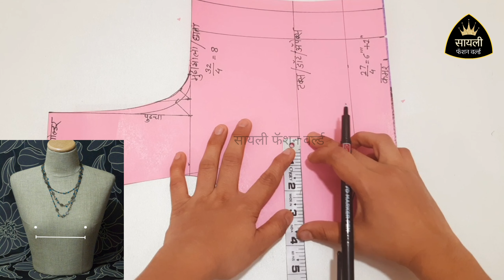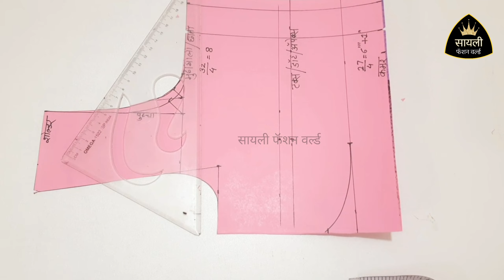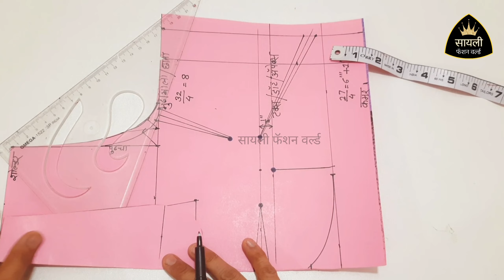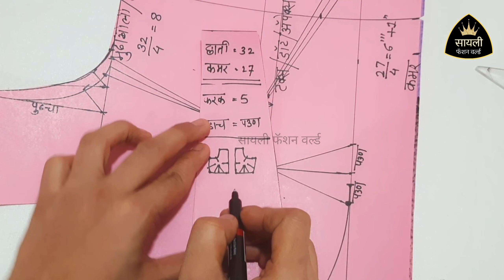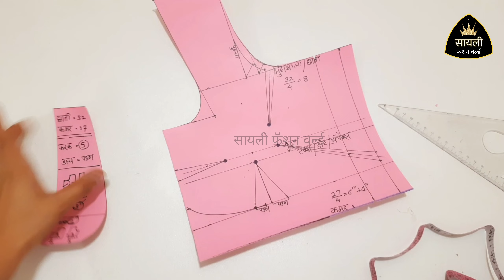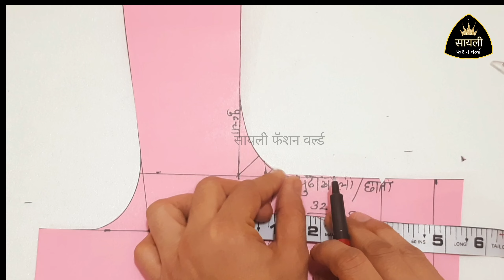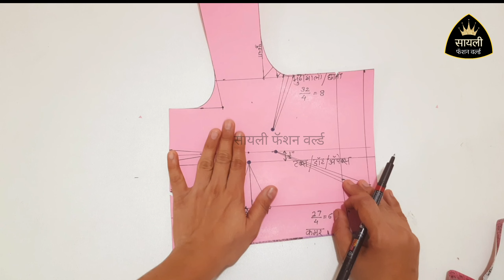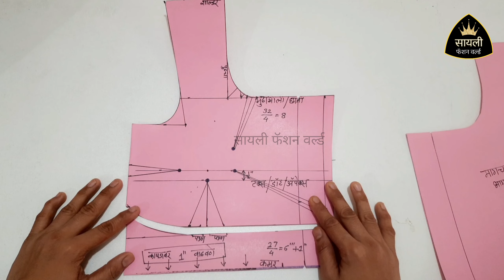4 Tucks Blouse cutting Part 2 | ४ टक्स ब्लाऊज कटिंग - भाग २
४ टक्स ब्लाऊज कटिंग - भाग २ | 4 tucks Blouse Cutting Part 1 beginners | Blouse class Day 1

Day 6 -- तुमच्याकडे मापाला जुने ब्लाऊज आले असेल तर येणारी माप चुकीची असू शकतात, ब्लाऊज वरून माप कसे घ्यावे ? मापाला आलेले ब्लाऊज जुने आहे हे कसे ओळखावे?

silai class
blouse class
katori blouse cutting stitching
फ्री ब्लाऊज क्लास, ४ टक्स ब्लाऊज कटिंग स्टिचिंग
शिवणकाम मराठीत
कटोरी ब्लाऊज कसे कापावे
कसे शिवावे
शिवणकाम मराठीत
कटोरी ब्लाऊज कसे कापावे? कसे शिवावे?
मराठीत ब्लाऊज कटिंग सोप्या पद्धतीने
कटोरी ब्लाऊज कट करायला शिका
शिलाई क्लास
टेलरिंग कोर्स,  ब्लाऊज टिप्स,
कमी वेळात कटोरी ब्लाऊज कटींग करा
नवीन शिकणारे एकदा नक्की पहा

काही अडचण असेल तर कंमेंट करा, आम्ही उत्तर देऊ